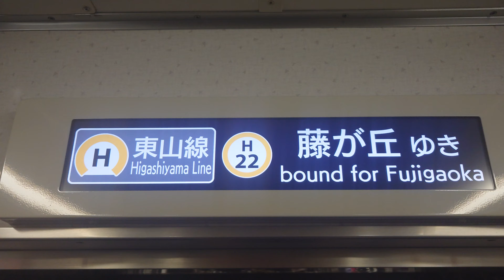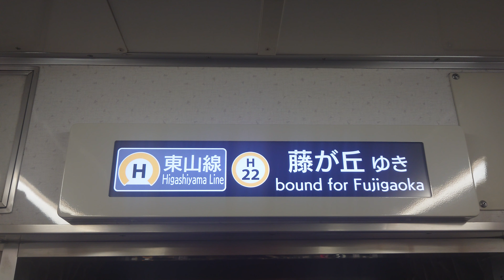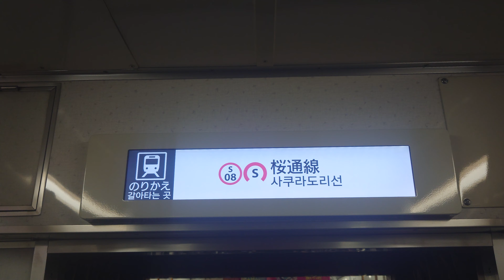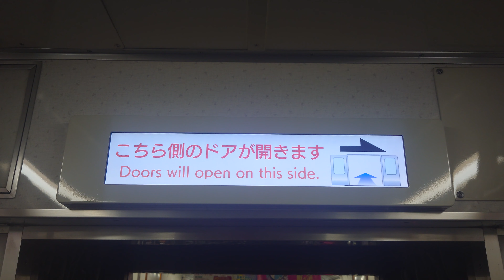名古屋市交通局名古屋市営地下鉄東山線５０５０形パッとビジョン日本車両三菱製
動画投稿フルハイビジョン原則として撮影機材ＳＯＮＹＸＲｌＡスマホですみなさまお知らせがあります東山線ファンの人はよろしくお願いいたします僕のチャンネル登録よろしくお願いいたします僕の再生回数よろしくお願いいたしますぜひ見てくださいよろしくお願いいたします